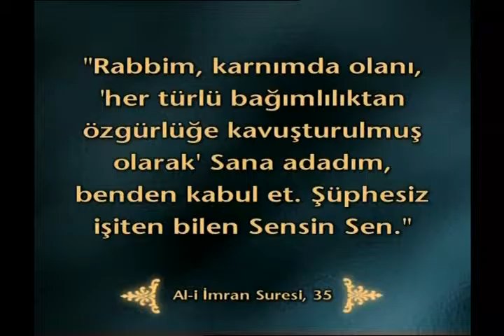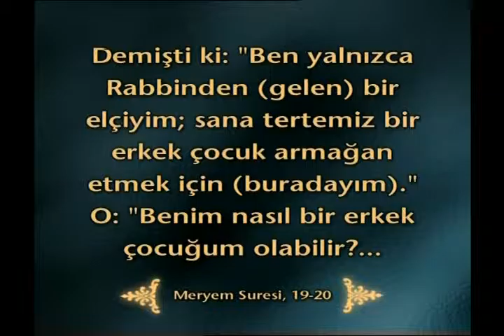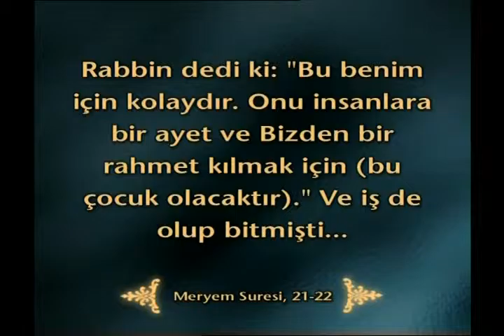Hz. Meryem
"Hazreti İsa gelecek" belgeselinden